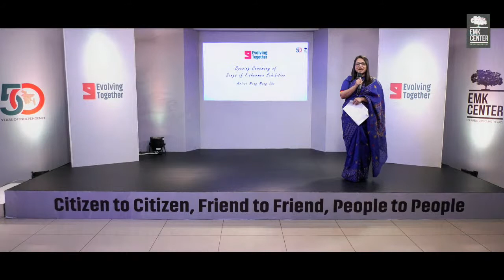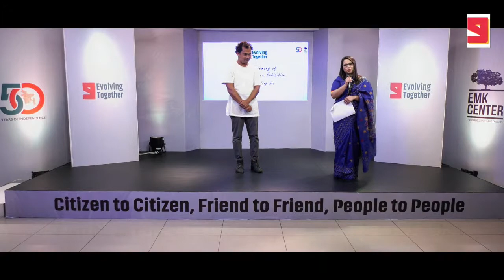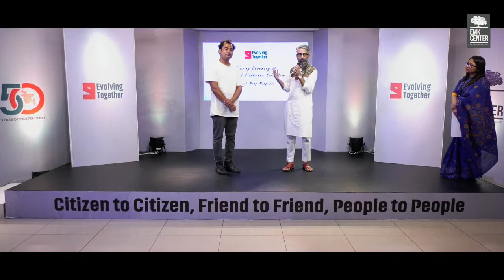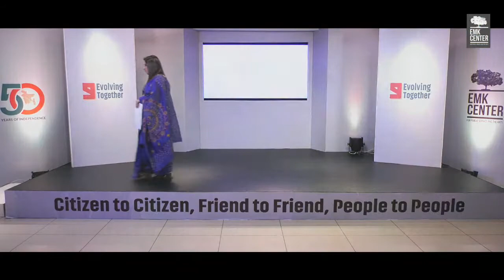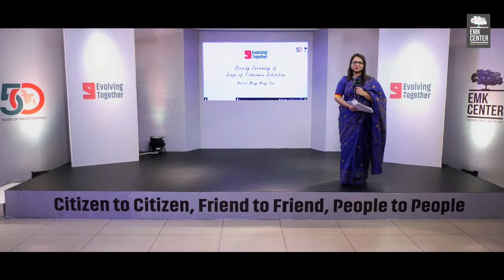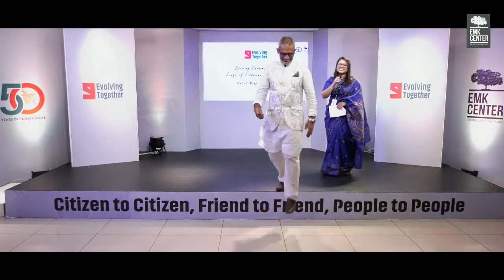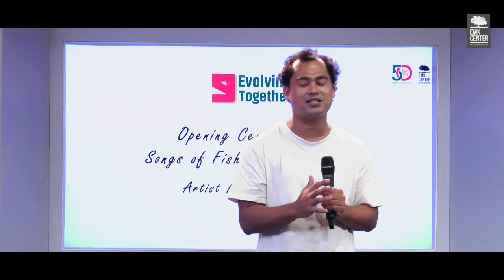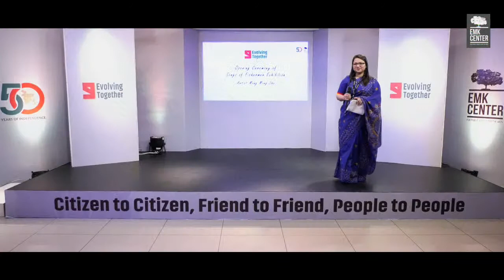Opening Ceremony of Songs of Fishermen Exhibition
We cordially invite you to the opening ceremony program of the ''Songs of Fishermen'' solo exhibition of artist Mong Mong Shoon on September 30, 2021, at 06:00 pm (BST).
Guest of the ceremony:
Artist Mong Mong Sho
Artist Bishwajit Goswami
Artist Kanak Chanpa Chakma
Artist Alak Ray